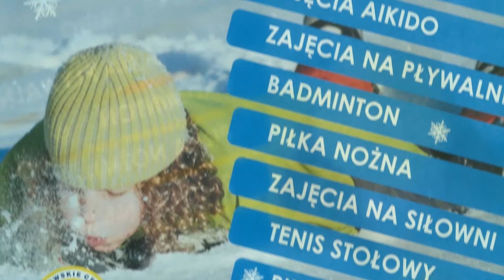Zima w mieście - sport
Zima w mieście to wiele rozmaitych zajęć sportowych. Na Ursynowie, czy na Solcu każdy znajdzie dla siebie coś co mu odpowiada od siatkówki po hokej.